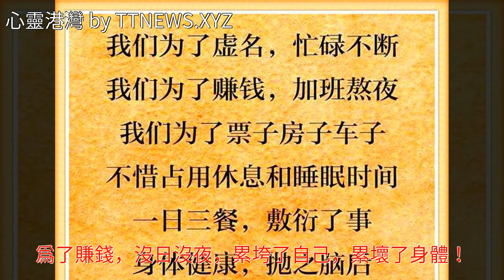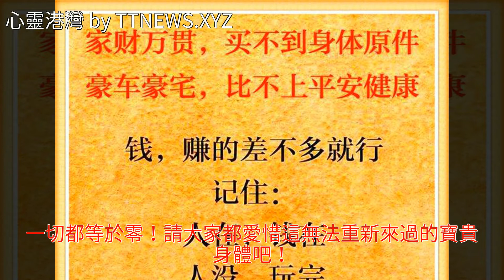老話說的好：擁有家財萬貴，買不到身體原件！沒了健康一切都是零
老話說的好：擁有家財萬貴，買不到身體原件！沒了健康一切都是零老話說的好：擁有家財萬貴，買不到身體原件！沒了健康一切都是零美文